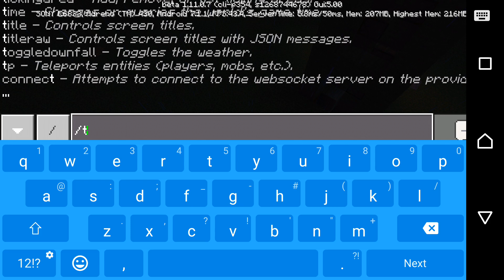Elavator part 2 minecraft